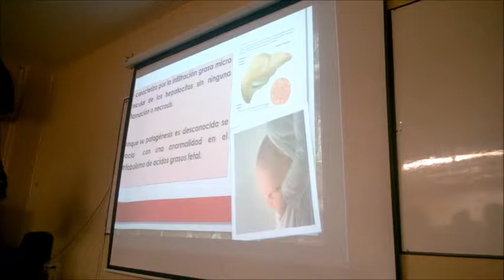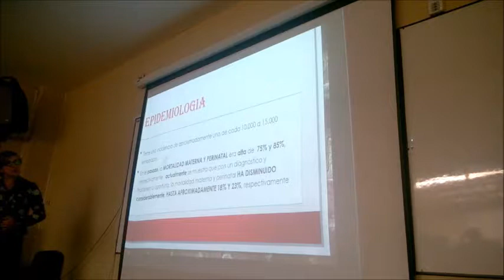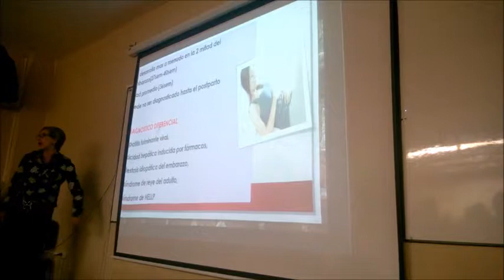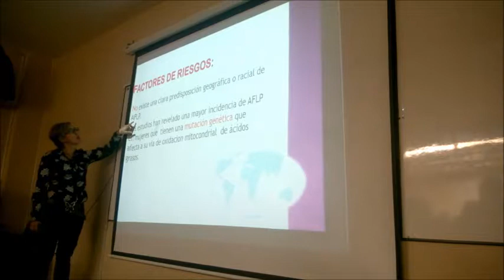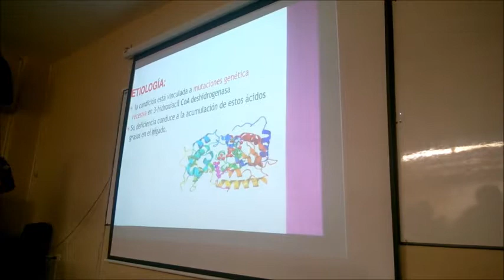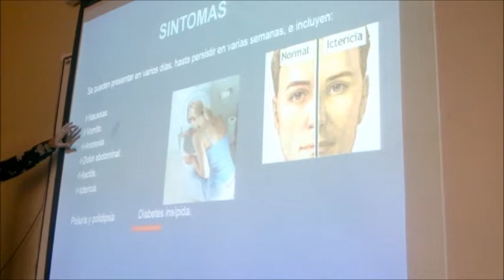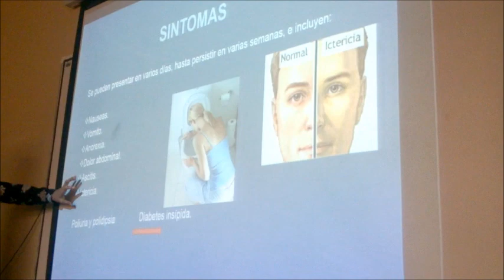HÍGADO GRASO EN EL EMBARAZO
GINECOLOGÍA Y OBSTETRICIA-UNIVERSIDAD DE SANTANDER 2017B